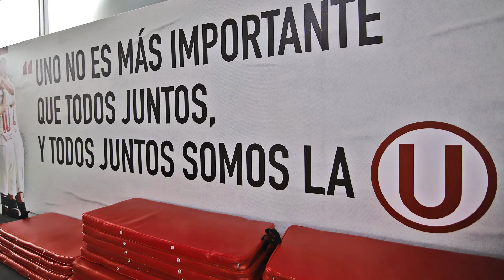OPINIÓN Caso Alex Valera - Es momento de priorizar lo deportivo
Ingresa a MeridianBet, regístrate con el código 3919 y obtén 40 soles gratis para apostar.